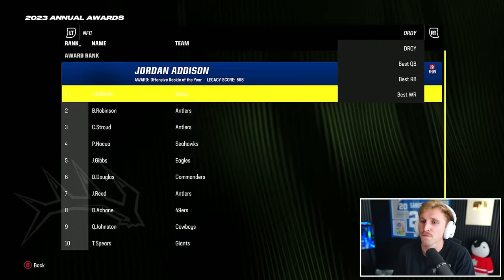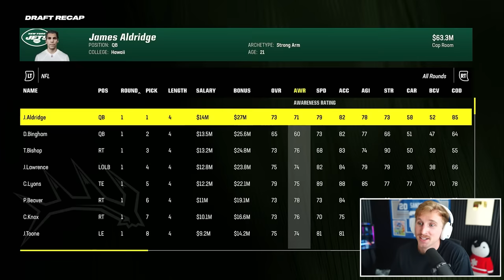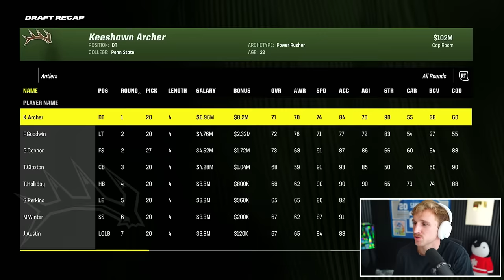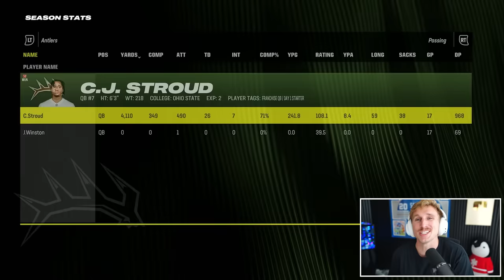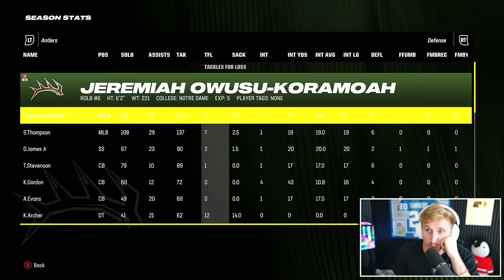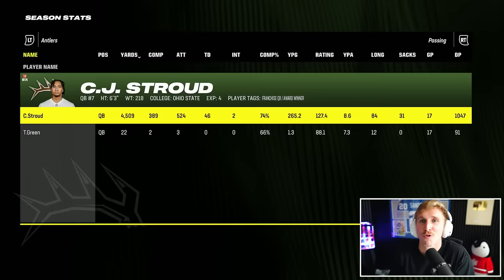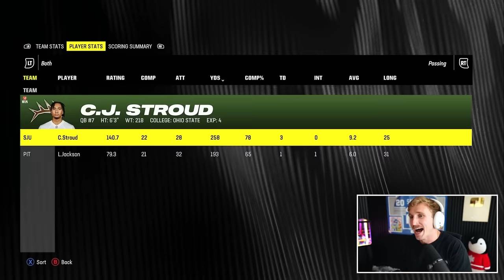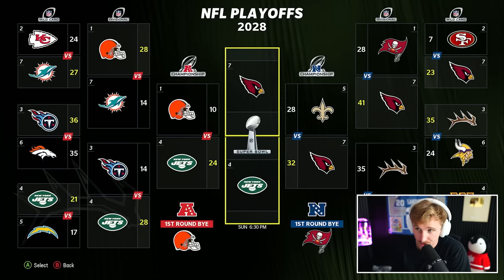I Brought Africa Their First Super Bowl!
please dont cancel me please dont cancel me please dont cancel me